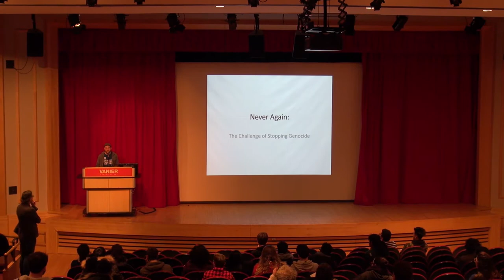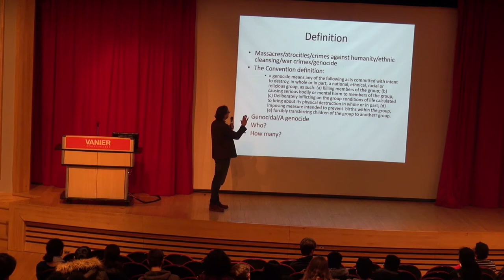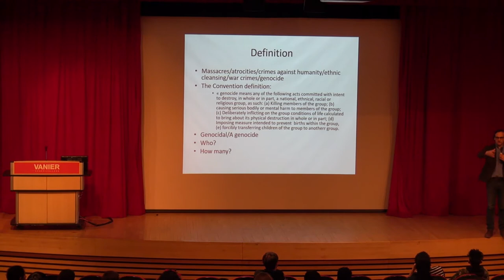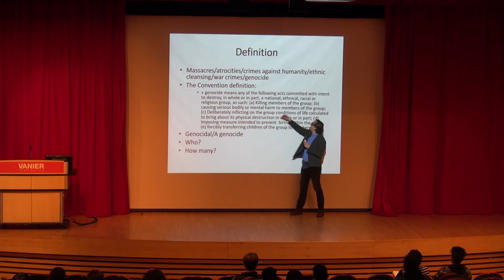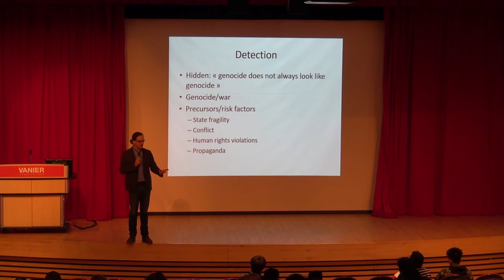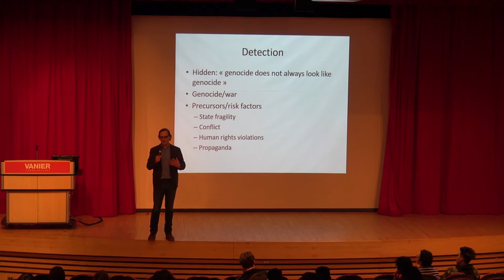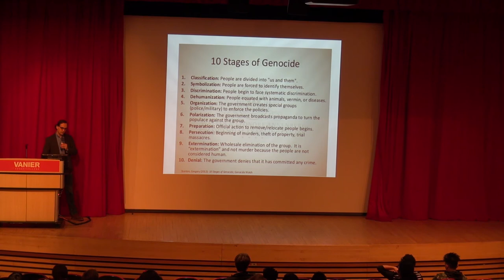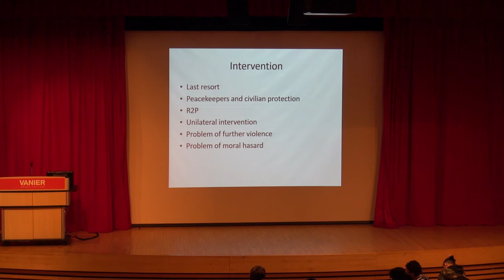Never Again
Never Again: The Challenge of Stopping Genocide
Professor Frédéric Mégret